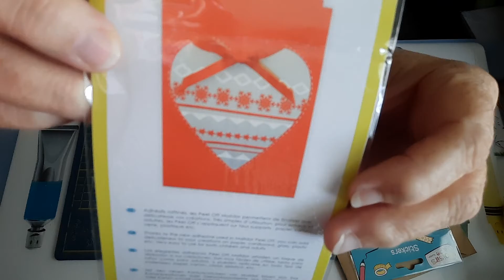Bal échange, merci beaucoup Christine 😘🌺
n'hésiter pas à vous abonné à ma chaîne et laisser un petit commentaire
merci beaucoup😘💗💗💗